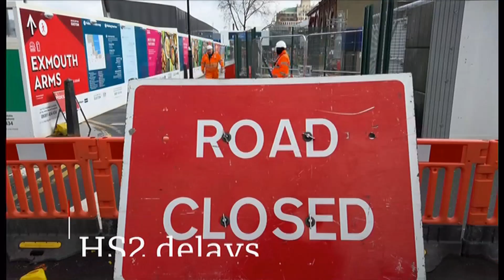Helpline, HS2 delays, strike, coronation, crime, strong winds, young homeowners mortgages (UK)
London headlines and news in brief this evening.